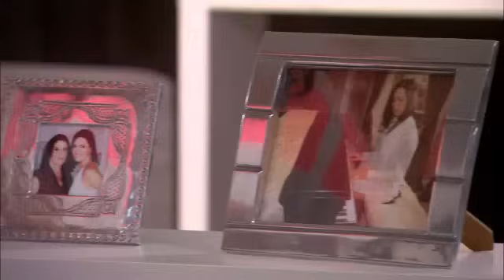Pasion Prohibida Capitulo 4 Parte 2